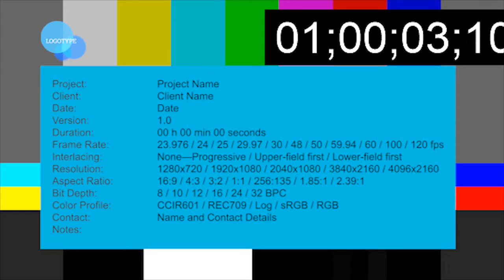Why itachi really died...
because TheSaddestGuy POWNED HIM ! lol jk Hope you enjoyed the video Link to His Channel below

Hey everyone !!! hope you enjoy the material I bring !!! Once I hit 1000 followers ill post a weekly schedule of all my game time and events !!! please help me reach that goal so we can do more gaming events and giveaways!!!